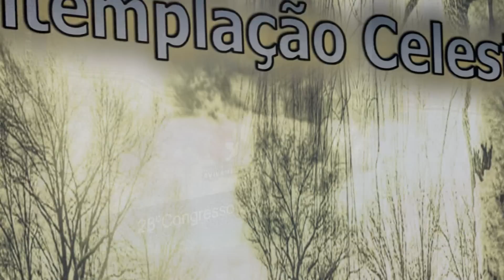Pastor Marco Feliciano, Contemplação Celeste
Contemplação Celeste

A manhã missionária em Camboriú-SC foi o palco de uma das mais lindas mensagens pregadas pelo Pr. Marco Feliciano. Uma mensagem profunda, revelada, e carregada de unção. Há um mistério no último sermão de Jesus, diz o pregador, e ao discorrer o texto e aplicá-lo, leva os presentes a um contato direto com Deus.  O vislumbre da eternidade, os detalhes citados, farão você CONTEMPLAR O CÉU, assista.